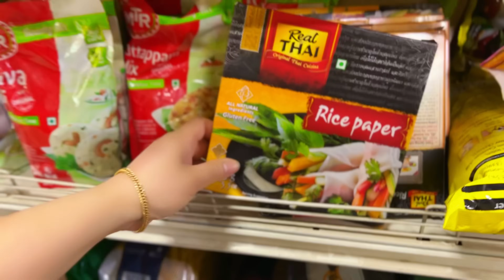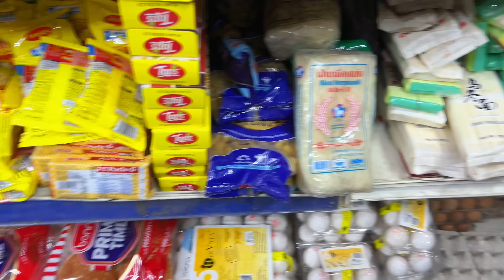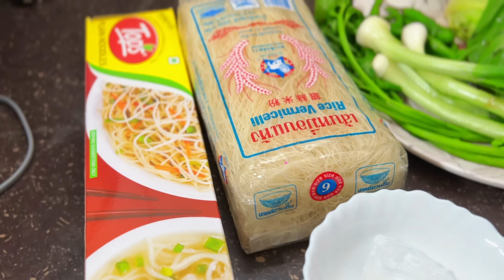Bikin Bakso Ayam Ceker Simple dan Enak Untuk Keluarga India‼️Anak Anak Minta Di Masakin Bakso lagi‼️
Hi Guys selamat datang di channel saya. Saya adalah orang Indonesia tinggal di India serumah dengan mertua. Saya ingin membagikan kegiatan saya dengan ibu mertua dan suami serta anak anak. Saya juga sering sharing kegiatan belanja bulanan serta masak makanan Indonesia dan makanan India untuk keluarga Indiaku. Saya share bikin bakso ayam ceker simple dan enak untuk keluarga india. Yuk tonton video saya. Terima kasih

I am an Indonesian living in India at home with my in-laws. I want to share my activities with my mother-in-law and husband and children. I also often share monthly shopping activities and cook Indonesian and Indian food for my Indian family. I share how to make simple and delicious chicken claw meatballs for Indian families. Come watch my video.

Your Queries -

BIKIN BAKSO AYAM CEKER
SIMPLE DAN ENAK
UNTUK KELUARGA INDIA